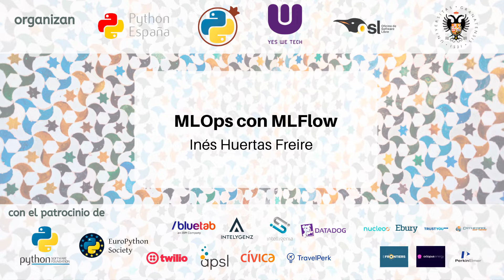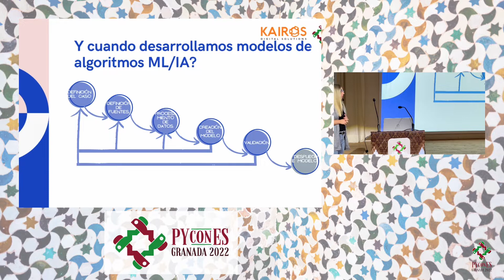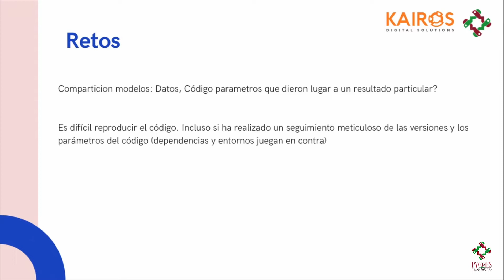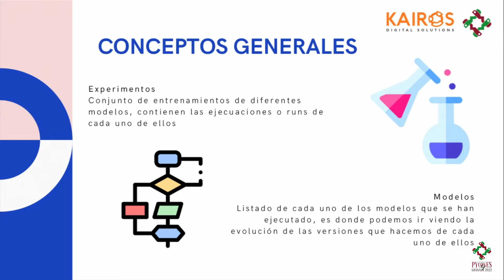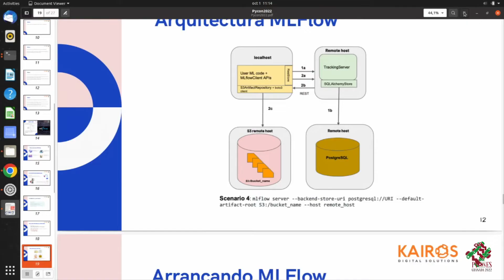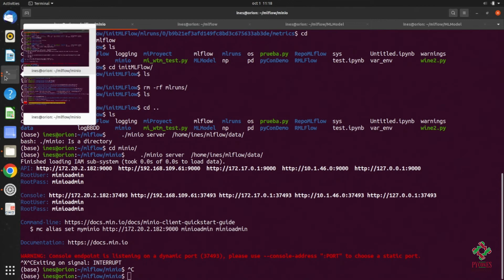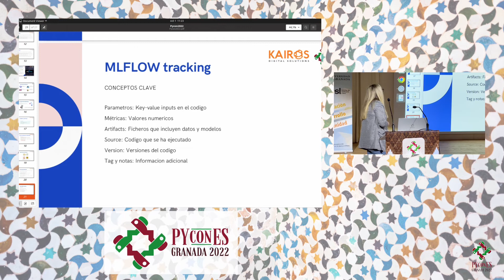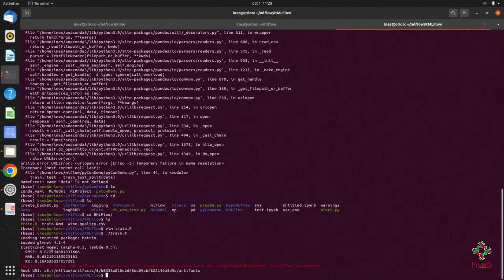Inés Huertas - MLOps con MLFlow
Ponente: Inés Huertas
Títutlo: MLOps con MLFlow
Aula: Paraninfo (Sábado)
Resumen:
Veremos como con herramientas Open Source como MLFLow podemos gestionar el ciclo de vida de los modelos de Machine Learning que desarrollemos.

La puesta en marcha, mantenimiento y operativización de los modelos de machine learning es algo que debemos hacer para asegurarnos de que el algoritmo desarrollado por un lado sea lo más eficiente posible y por otra parte sea sencillo de desarrollar e integrar en un ciclo de desarrollo y despliegue continuo.
Herramientas como MLFlow, un software Open Source, nos permiten poder llevar a cabo estas tareas de una forma sencilla desde Python que durante la sesión veremos como funciona.